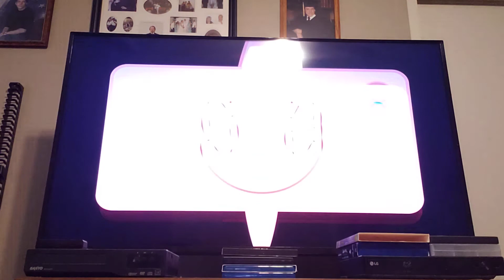Pokemon Sword #69: More Poke-Hunting